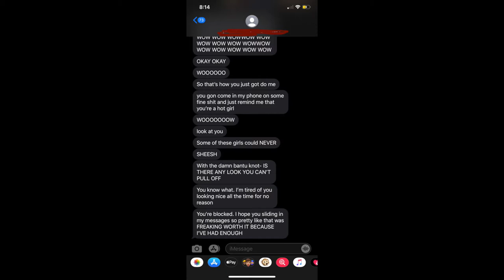BlACK HISTORY MONTH IS IN SHAMBLES/ Watch me do Bantu Knots (Lets Talk: Modern day black face)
Stop trying to be black when you are not.